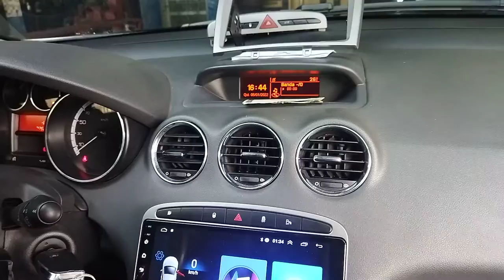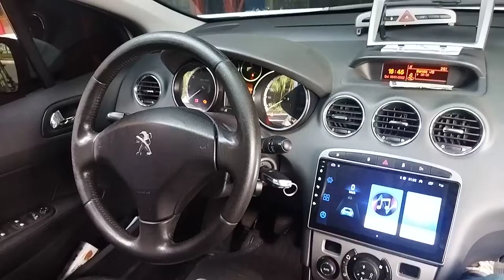central multimídia Peugeot 308 /408 9" mantém o PC de bordo e comandos de volante